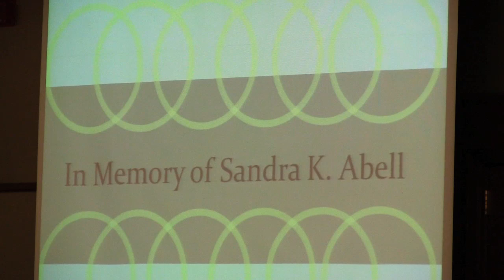Sandra K. Abell Memorial Service Abridged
Sandra K. Abell was a leader in Science Education and a professor at the University of Missouri's College of Education. This short video contains only a few of the many wonderful things people had to say about her at a Memorial Service held in her honor on October 16, 2010.